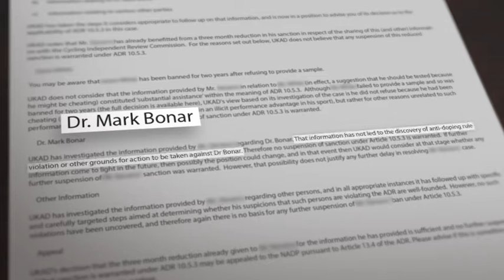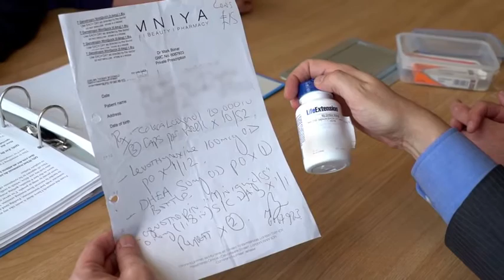H. Seppelt - doping doctor Bonar - Huge scandal in UK - ARD 2016 ENGLISH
Great work again from Hajo Seppelt and the Sunday Times
aired on ARD - 3rd April 2016